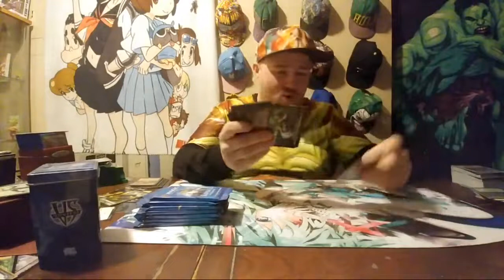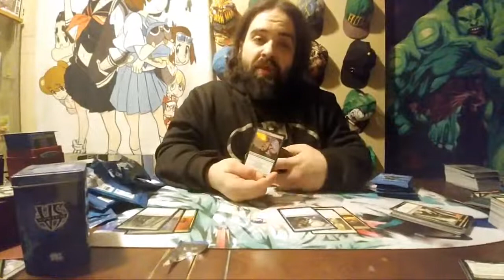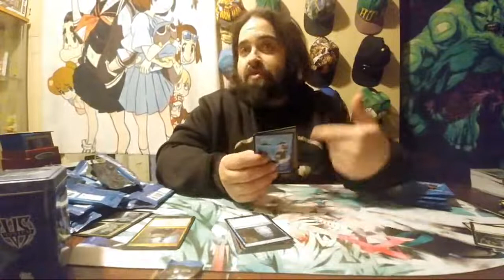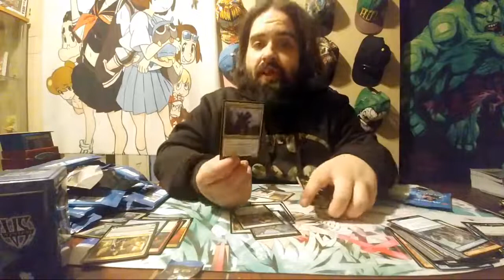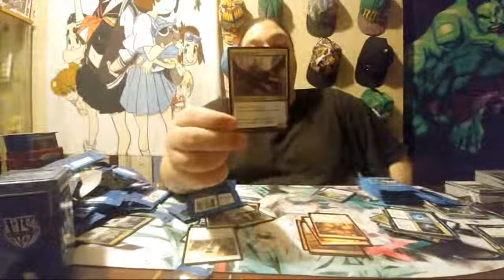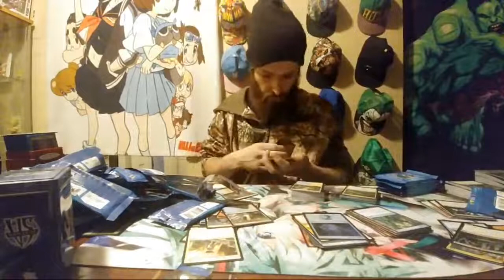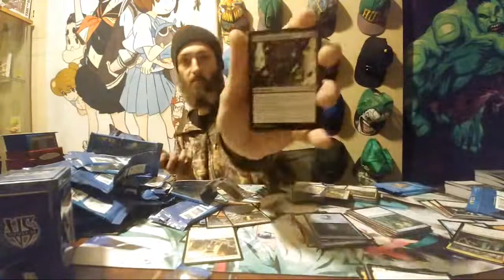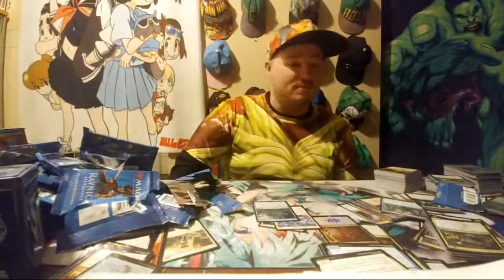Ravnica Allegiance Booster Box Opening